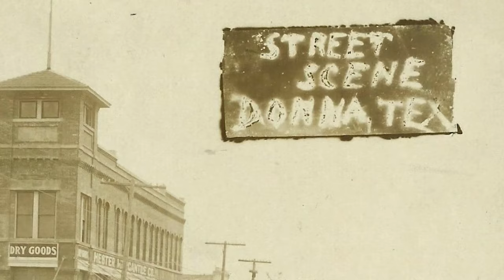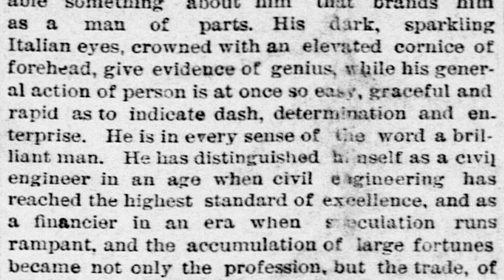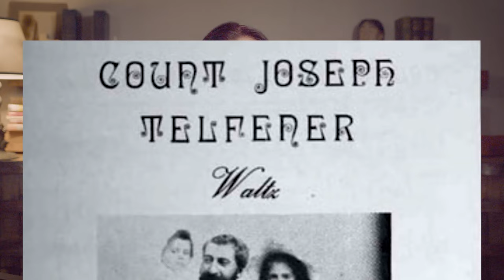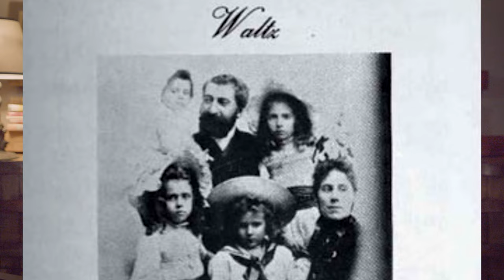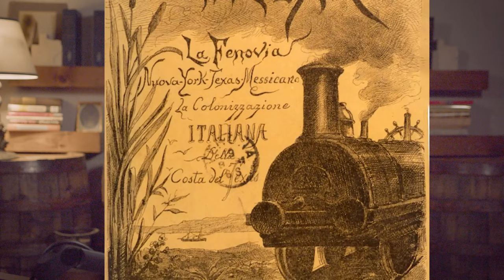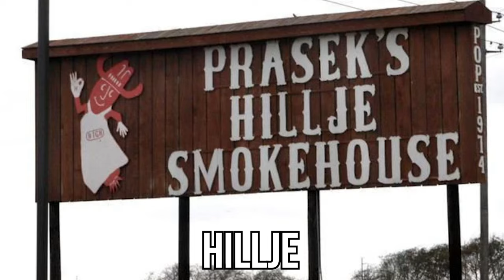The History of a South Texas Railroad and the Italian Count Who Built It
The story of some places all too familiar to Texans: Louise, Inez and Edna, Texas. Seemingly nondescript female town names you may not have given much thought to come from a peculiar story of an Italian royal and his dream of a railroad from New York to Mexico.